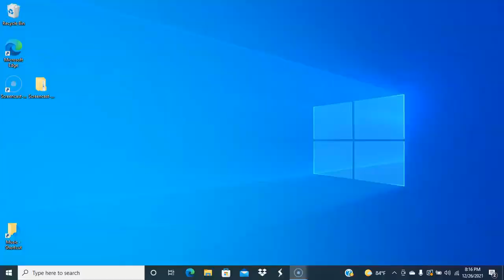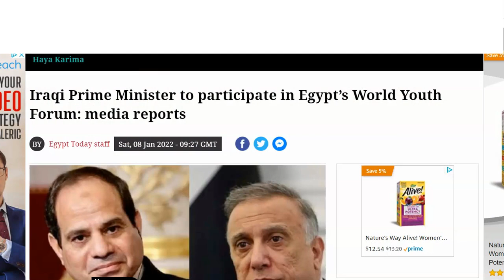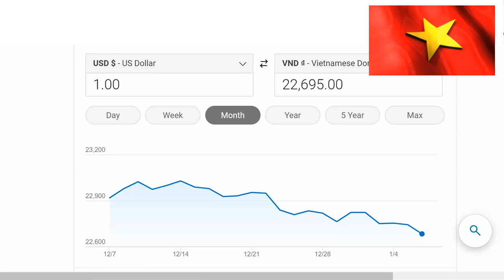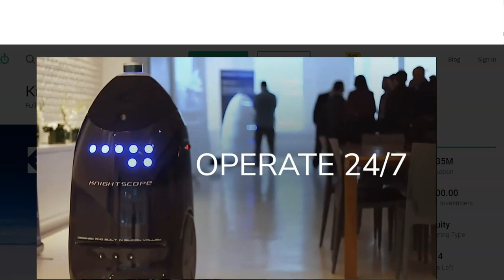Iraq News US Stock Market Tip Iraq PM Parliament; Attacks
Zraq News US Stock Market Tip Using Equity Share; Iraq PM Goes to Egypt  Attack on Parliament Member; Attempt on Hait's New Prime Minister
ASSET PROTECTION FOR FOREIGN CURRENCY INVESTORS

LOW-COST INVESTING OPTIONS
Gold -Open Secure Account w/$5 Take Procession of Gold

Purchase Iraqi Dinar:

Purchase Vietnam Dong:

Purchase Zimbabwe Dollars

SOFTWARE KEEP TRACK OF CURRENCY RATES/PROFITS
Currency Exchange Planner – 91 Countries and Growing
VIDEO NEWS LINKS
EQUITY SHARE ANNOUNCEMENT US STOCK MARKET TIP
VIDEO CONTENT
Hi guys Sandy Ingram here welcome to the education matrix channel where we discuss exotic currencies mostly the Iraqi Dinar the Vietnam dong the Zimbabwe dollar and most recently the Venezuelan currency

iraq's oil production averaged 4.23 barrels per day in December now this is up 17 000 barrels per day from November the channel will report the exact revenue and number of barrels per day.  When the information becomes available now on January 9th which was yesterday uh let's see or the day before you should remember that Iraq is eight hours ahead of New York City time.  The Iraqi Parliament met for the first time since the October election on January 9th however you should also know that the prime minister of Iraq traveled to Egypt on the same day and is participating in the world youth forum in Egypt for two days.  The forum will address issues like climate change technology developments and post COVID 19 period.  Now while all of this was going on just a few hours before parliament was to meet serious violence occurred in the country and you can read the details in the community section of this channel that's where I put the violent occurrences.  Now some of you have asked for more information on Haiti's currencies and the channel is sad to report that we have suspended talks about Haiti's currency until the environment is safer for tourists visitors and investors.  During the last week, the prime minister of Haiti was leaving a building when there was an attempt on his life I put a link to the video in the community section of this channel be sure you are sitting down before watching this video.  In addition, kidnappings continue to occur in Haiti and any discussion on this channel may lead people to believe it is safe to visit Haiti the channel would not be able to protect itself from that kind of viewer mistake.  In the meantime, Vietnam is doing what they do best making progress without increasing the value of their currency.  Venezuelan oil infrastructure is falling apart and if they do not put money into the rebuilding or and or repairing there may they may be headed for trouble when it comes to oil exports.  Zimbabwe what can I say the currency value against the US dollar is so low that when you search for the value of the Zimbabwe currency against the US dollar the Euro rate comes up BUY IRAQI DINARS